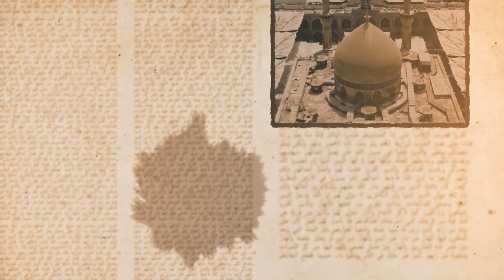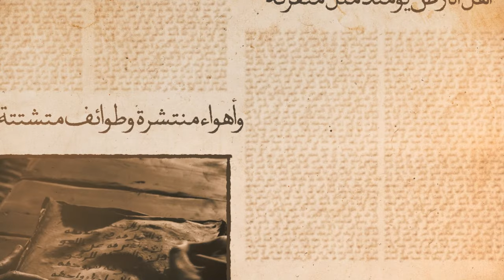فضل النبي على البشرية - آية الله الفقيه السيد محمد رضا الحسيني الشيرازي رحمه الله